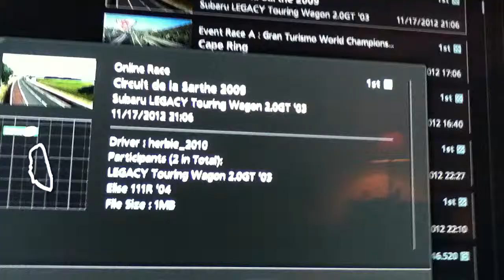Subaru legacy vs lotus Elise gt5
Thumbs up for the (factory) yellow fog lights. You can tell its jdm:)